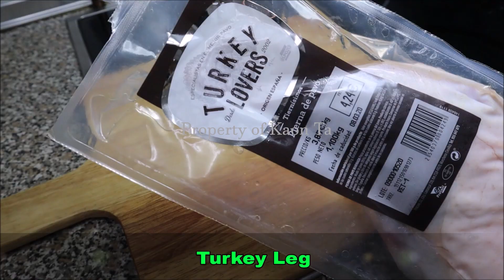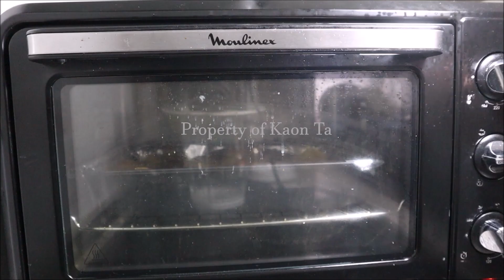Roasted Turkey Leg